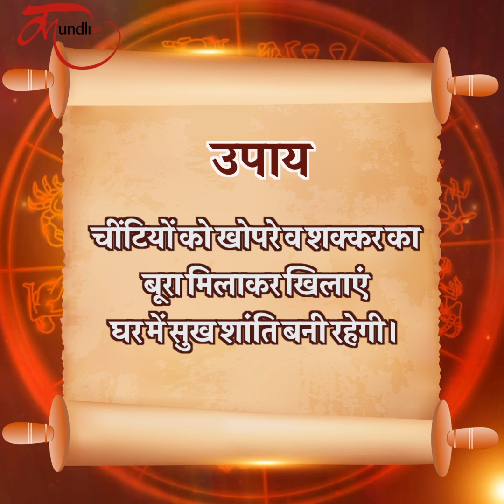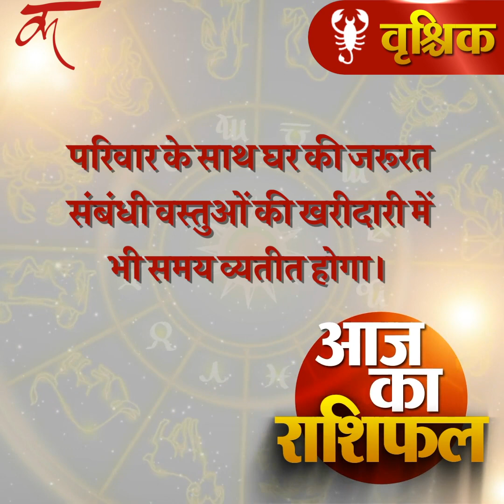Aaj ka rashifal | 27 DECEMBER 2020 rashifal I Today horoscope I Daily rashifal I kundli tv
इस वीडियो में हम आपको बताएंगे आपका 27 दिसंबर 2020 का राशिफल I

dainik rashifal,
today horoscope,

aaj ka bhavishyafal, aries, cancer, virgo, capricorn, sagittarius, sagittarius